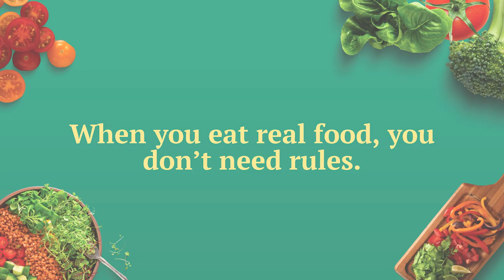Juicing for Health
The benefits of juicing fruits, vegetables and more as discussed on Aspire Today with Pastor Ron Bragg of Life Covenant Christian Ministries.